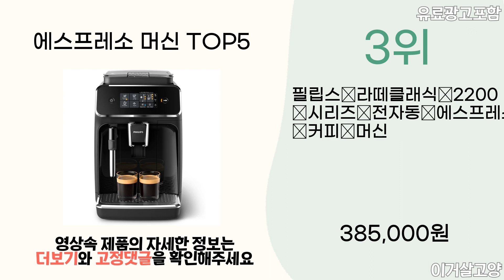2023년 인기 에스프레소 머신 추천 TOP5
1위 : 모즈 스웨덴 전자식 커피머신 에스프레소 머신 DMC-1300 블루이쉬그린

2위 : 필립스 1200 시리즈 전자동 에스프레소 커피 머신

3위 : 필립스 라떼클래식 2200 시리즈 전자동 에스프레소 커피 머신

4위 : 맥널티 자동압력조절 에스프레소 커피머신

5위 : 위즈웰 에스프레소 반자동 커피머신 + 필터 3종